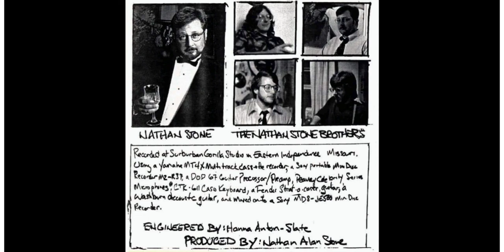Heaven & Hell (a Nathan Stone Brothers 90s flashback)